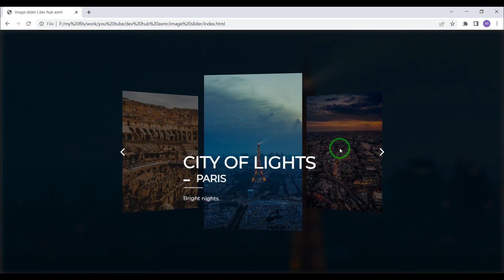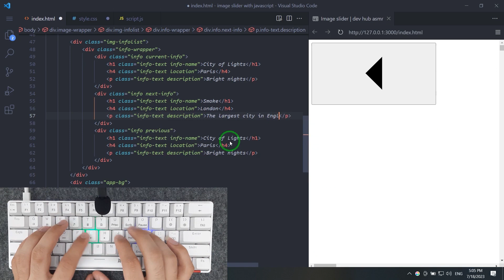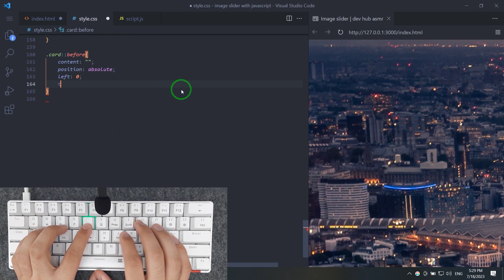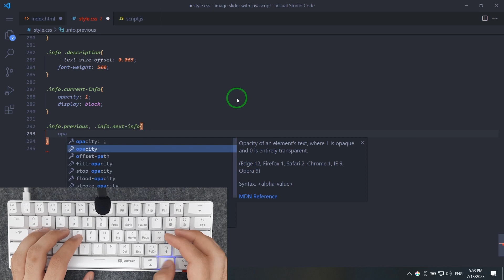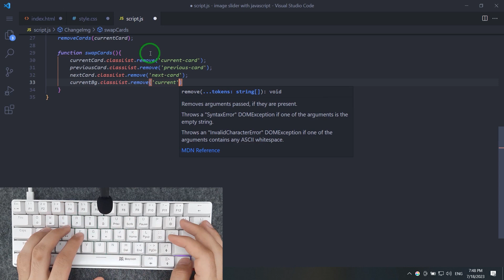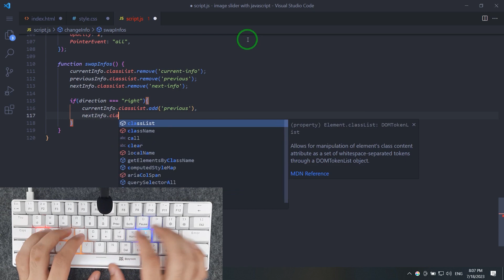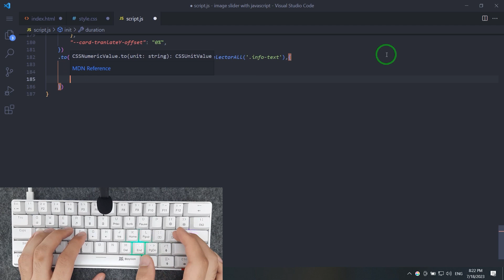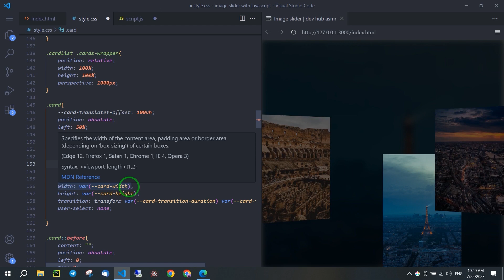ASMR Programming - Image Slider With JavaScript - No Talking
Hi everyone 🖐
In this engaging and comprehensive tutorial, we'll walk you through the process of building an impressive and interactive image slider using JavaScript. Whether you're a beginner looking to enhance your web development skills or an experienced developer seeking to add dynamic elements to your projects, this tutorial is perfect for you.✨

Here's a sneak peek at what you'll cover in this tutorial:
 ■ Setting up the HTML structure for the image slider.
 ■ Styling the slider with CSS to achieve a modern and polished look.
 ■ Understanding the fundamentals of JavaScript for image slider functionality.
 ■ Implementing event listeners for smooth navigation through the images.
 ■ Creating dynamic transitions and animations using CSS.
 ■ Optimizing the slider for various devices and screen sizes with responsive design techniques.
 ■ Troubleshooting and debugging tips to ensure a seamless user experience.

By the end of this tutorial, you'll have a fully functional image slider that you can integrate into your own projects or use as a basis to create even more exciting sliders with unique features🔥✨

Video Contents :
00:00 - Intro
00:18 - Warming fingers
00:23 - Create Project Files
00:45 - Main codes
01:30 - HTML Coding
06:47 - Main Styles
07:35 - Program Style
22:47 - JavaScript Coding
40:57 - Debugging
44:36 - Final result
Previous videos :
About Dev Hub ASMR Channel :

Here i upload ASMR programming tutorials related to HTML, CSS, Java Script , Sass, React, PHP, Frameworks such as Bootstrap and more along with creative UiI/UX Designs
Dev Hub ASMR is a community for web developers from all levels to learn and grow their skills in front-end and back-end web development.

devhubasmr
devhub asmr
dev hub asmr
ASMR Programming
ASMR Coding